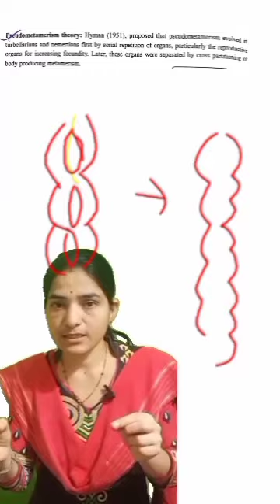Evolution Of Metamerism B.sc zoology 1 st year(2)||Metameism In Annelida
Evolution of metamerism bsc 2nd semester .Evolution of Metamerism. Evolution of metamerism in Annelida. Theories of metamerism. Basic theories of metamerism. Fission theory ,locomotion theory and pseudo metamerism theorey. metamerism shorts. zoology shorts. short video of bsc zoology honorous. short video on zoology.coelomate zoology bsc 2nd semester. Evolution Of Metamerism B.sc zoology 1 st year(2)||Metameism In Annelida